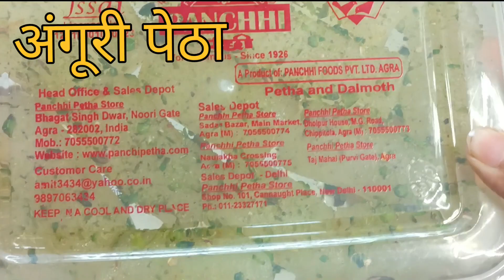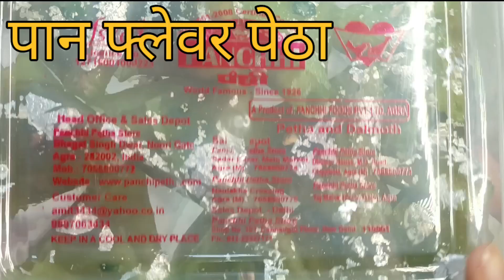Opening different flavour of Famous pethe of agra..!! sweet and sour flavour...!! आगरा के मशहूर पेठे